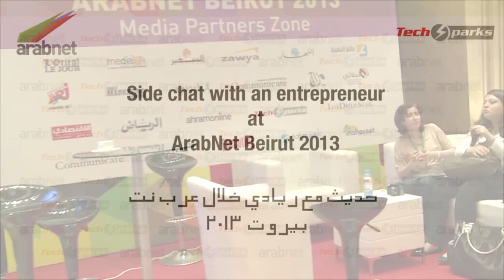Interview with Razan Sadeq, Interaction Designer at Art+Com, during ArabNet Beirut 2013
Razan is an Interaction Designer for ART+COM, a Berlin-based agency specializing in exhibition design and new media installations. She has a background in Computer Engineering, and also holds a master's degree from Copenhagen Institute of Interaction Design.

Razan specialties in design research, user-centered research, UX, internet of things products, rapid prototyping, and teaching.